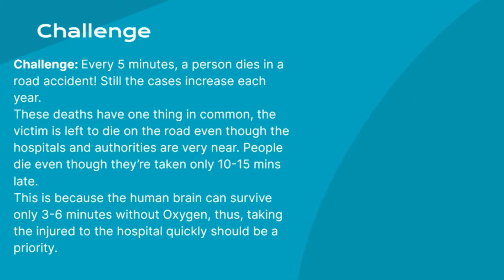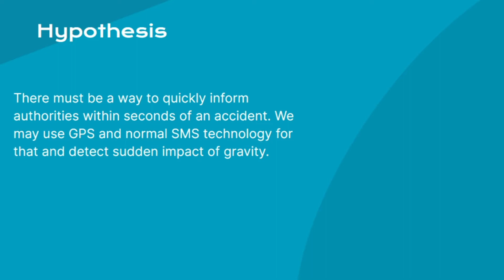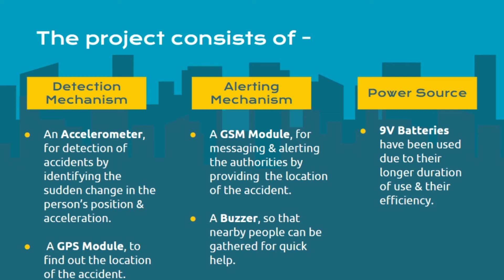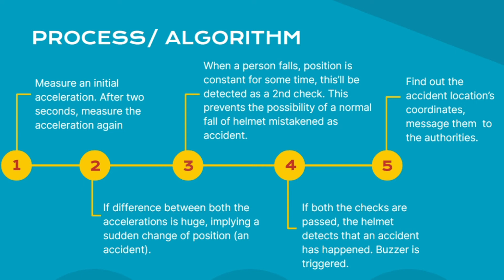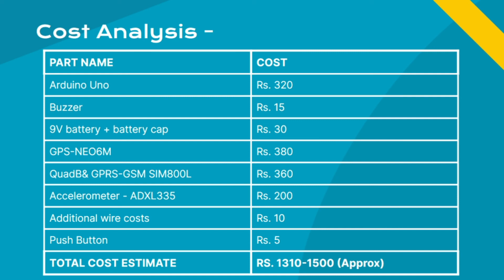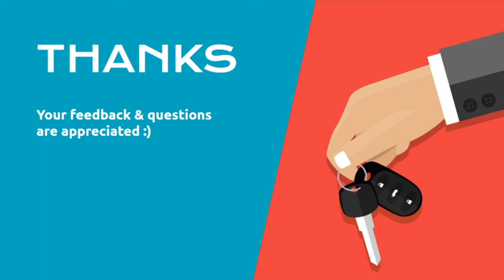Accident Detection and Reporting Helmet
Greetings everyone!
This is our submission for ATL marathon (a prestigious STEM competition). We're submitting our model helmet about Accident Detection and Reporting and some details about its research and further plans.